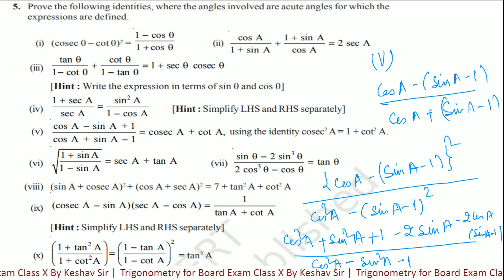Trigonometry for Board Exam Class X NCERT Exercise 8.4 Question 12